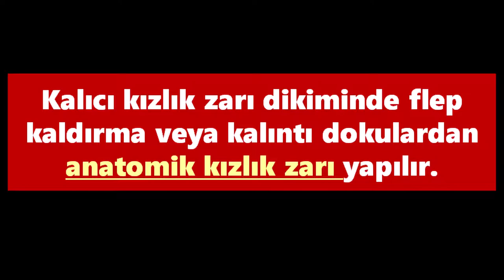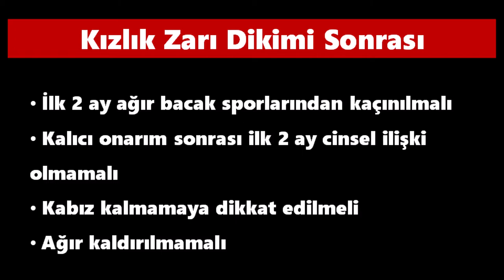Kızlık Zarı Dikimi Sonrası İyileşme Süresi - Op. Dr. Funda Yazıcı Erol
Geçici ve kalıcı kızlık zarı dikimi iyileşme süresi ne kadar?
Op. Dr. Funda Yazıcı Erol - Kadın Hastalıkları ve Doğum Uzmanı

Kızlık Zarı Dikimi Sonrası İyileşme Süresi Ne Kadar?

Kızlık zarı dikimi sonrası iyileşme hemen başlar. Kalıcı onarımda tamamen iyileşme 6-8 haftayı bulur. Vücudumuzdaki küçük kesi iyileşmesine benzer sürede dokular kendini yeniler. Ancak kişide doku iyileşmesini uzatacak bir kronik hastalık var ise, alkol ya da sigara kullanımı var ise iyileşme süresi uzar. Yaşanan yoğun stres, uzun süre ilaç kullanımı doku iyileşmesini uzatır. Kızlık zarı dikimi sonrası genital bölge temizliğine dikkat edilmez ise bu bölgede enfeksiyon gelişebilir. Enfeksiyon gelişmesi dikilen kızlık zarının iyileşme süresini uzatabilir. Bu nedenle enfeksiyon ya da iltihap şüphesi varlığında o bölgede akıntı ve kızarıklık gibi şikayetler olur. Bu durum bir an önce tedavi edilmelidir.

Randevu ve Detaylı Bilgi İçin;